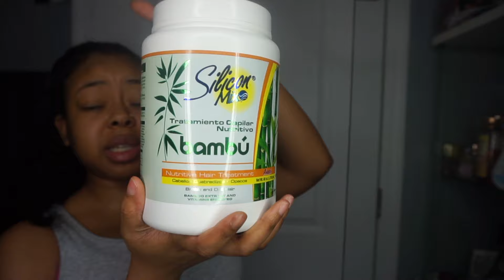2024 UPDATED CURLY HAIR ROUTINE | LENGTH CHECK + FIRST TIME TRYING MIELLE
Hello Everyone ❤ ❤ ❤ ❤ ❤ ❤ ❤ ❤ ❤ ❤ ❤ ❤ ❤ ❤ ❤ ❤ ❤ ❤ ❤

Check out this list Hair Favs from influencer-b67ba773

INTRO/OUTRO

FAQ:
What Do You Record With? Sony a500
How Old Are You? 25
What's Your Ethnicity? Panamanian & Belizean